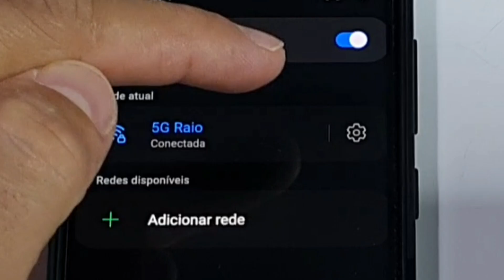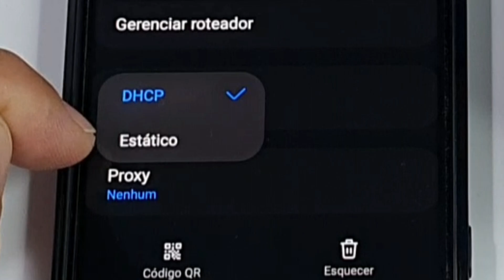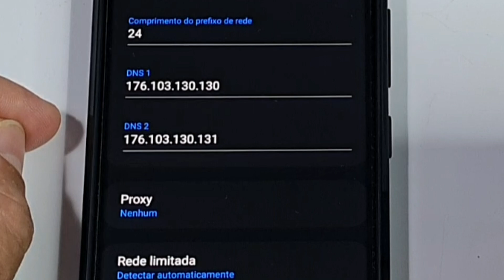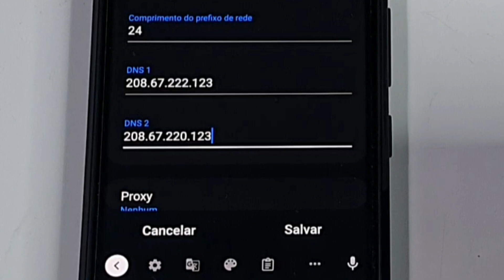WIFI mas RÁPIDO PING BAIXO só FAZENDO essa CONFIGURAÇÃO em seu CELULAR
no vídeo de hoje trago pra vocês

conecta mas não navega,como melhorar seu ping no free fire,ative agora a função secreta no celular e deixe seu wifi mais rapido,como jogar freefire sem lag em celulares fracos,seu lado geek,como melhorar seu ping,dicas e truques samsung,samsung a12 dicas e truques,opções secretas no android wifi mais rapido,funcoes secretas galaxy a12,ping em 12 free fire,como deixar ping em 17,sem app,como cravar o ping em 17,jogos sem lag,como jogar freefire em motog2
como deixar o wi-fi mas RÁPIDO
wi-fi rápido
como melhorar o wi-fi
wifi